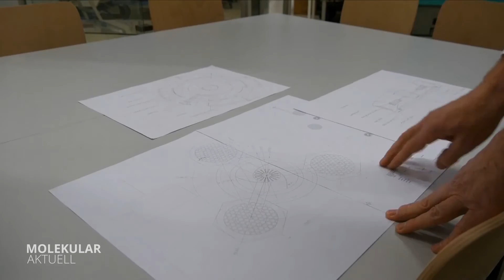Molekular Aktuell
Ist das die Grundlage für echte Hoverboards? Projekt ASMO, 2005